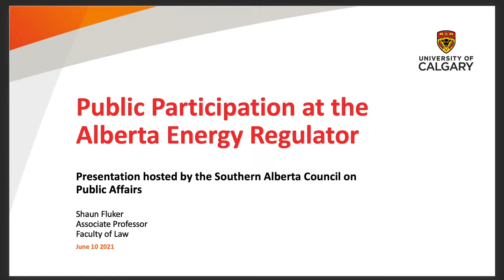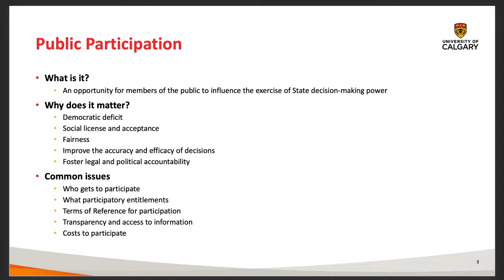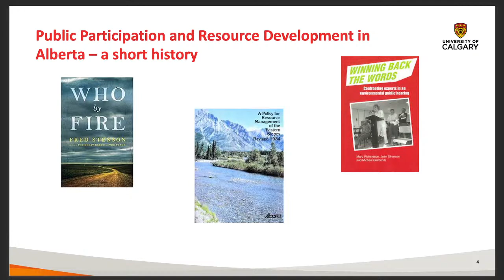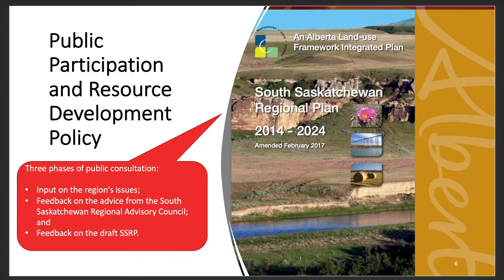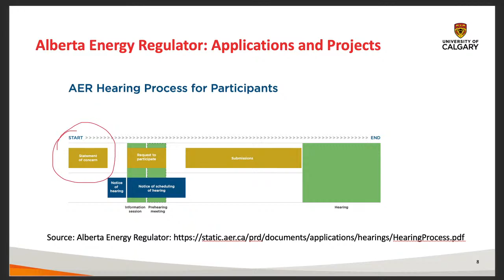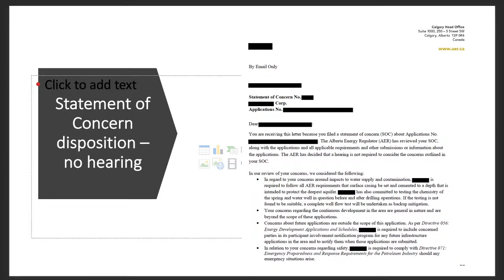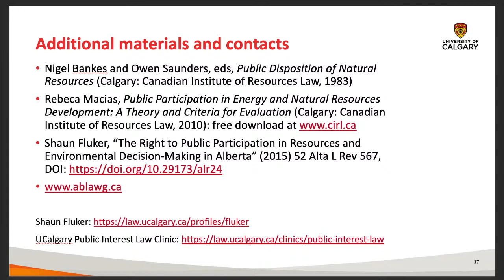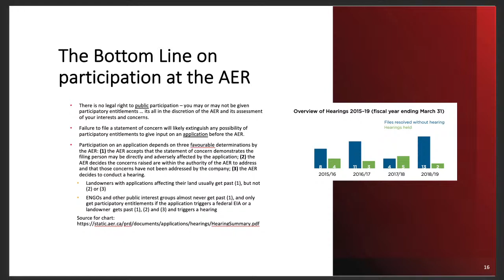Public Participation in Resource Development; what are the Parameters & who are deemed Stakeholders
Public participation is widely considered to be an essential component of any legitimate exercise of state power over resource development and environmental decision-making. A clear illustration of what can happen when public participation is excluded from the decision-making process is the public uproar concerning the abrupt rescission by the Alberta government of the 1976 Coal Policy in May 2020.

The Alberta Energy Regulator (AER) is Alberta's regulator of energy development throughout the full lifecycle of an oil, gas, or coal project - from initial application to final closure and reclamation. The AER is responsible for assessing and monitoring the environmental impacts of these energy projects, and the AER implements a compliance program to enforce the applicable legal rules.

This session will be a critical examination of the opportunities provided by the AER for the public to participate in its decision-making processes. While the discussion will canvass the topic broadly in relation to various components of the AER's regulatory functions, specific focus will be given to the AER's statement of concern procedures - the process used by the AER to invite persons who are concerned with a proposed energy development to express those concerns. For an overview of the AER statement of concern process,

Speaker: Shaun Fluker

Shaun Fluker is an Associate Professor in the Faculty of Law at the University of Calgary. His research includes examining legal frameworks governing public participation and transparency in resources and environmental decision-making. He has written extensively on procedural and substantive rules governing access to legal process, judicial review and access to information. His article "The Right to Public Participation in Resources and Environmental Decision-Making in Alberta" (2015) provides a critical assessment of these issues specifically in relation to the AER and its predecessors, and he writes frequently on current developments in public participation at the Faculty of Law's blog.

Shaun also serves as legal counsel in public interest environmental litigation with the Faculty’s Public Interest Law Clinic). His most recent case with the Clinic resulted in a victory for enhanced public participation in environmental decision-making in Normtek Radiation Services Ltd v Alberta Environmental Appeal Board, 2020 ABCA 456 (CanLII).

Date and time: Thursday June 10, 2021 at 10:00 am MDT